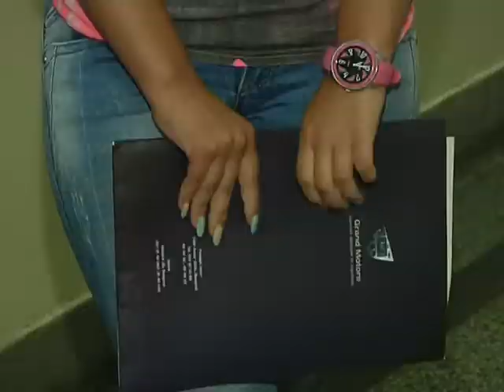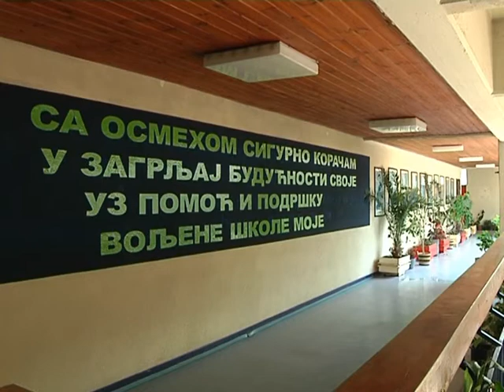RTS:: Nikolina Petrovic briljirala na maloj maturi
Jedini đak među skoro 2.500 osmaka u Nišavskom okrugu koji je tačno uradio sva tri testa završnog ispita je Nikolina Petrović iz niške Osnovne škole "Kole Rašić".